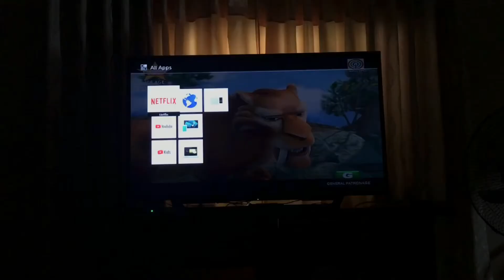WEEKEND IN MY LIFE | Sel Daria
Credits:
Intro Template: Isabrina
Catch my updates here:
Twitter Fan Acc: @preciouslilbubb